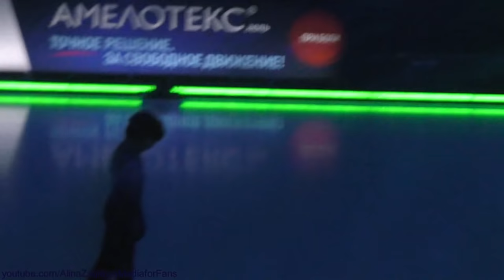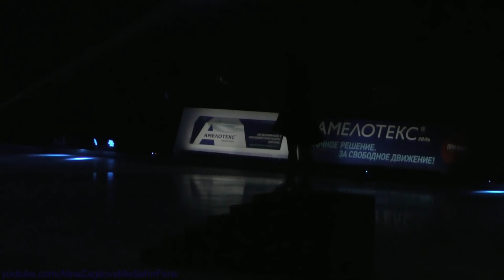Alina Zagitova 2021.03.07 14 Exhibition Gala p2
Alina Zagitova 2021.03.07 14:00 Show Exhibition Gala EX FULL Version Part 2
Шоу Показательные выступления ПВ Полная Версия Отделение 2
Own FanCam 1080p 50fps